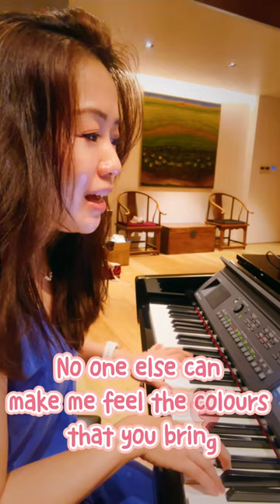“Lovin’ You” cover 自己彈唱英文老歌Lovin You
晚上自己一個人在客廳最好的事就是自彈自唱我喜歡的老歌。今晚突然想到這首，就彈唱了一下隨便錄下來了。

大家喜歡什麼歌呢？歡迎點唱😆。

The best thing to do when nobody else is in the living room is to play and sing my favorite oldies. Tonight this song came to mind and I just recorded it on my phone.

Do you have any requests?